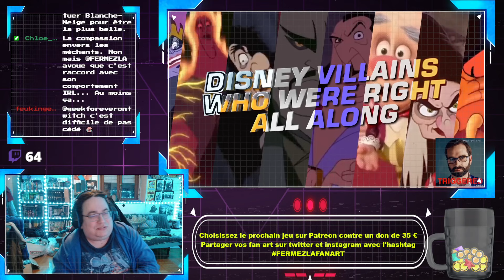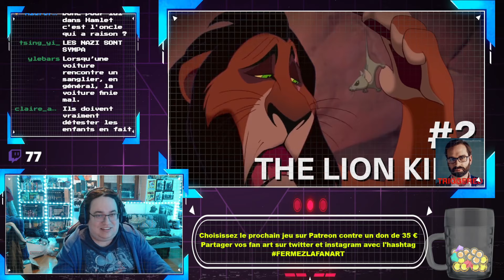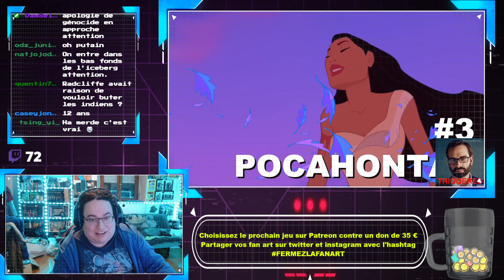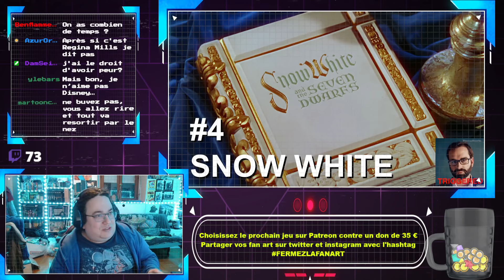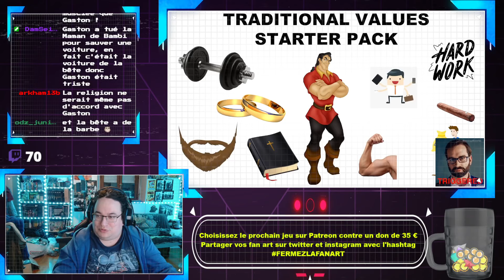MJ montre que Matt Walsh est un co* qui comprend pas Disney